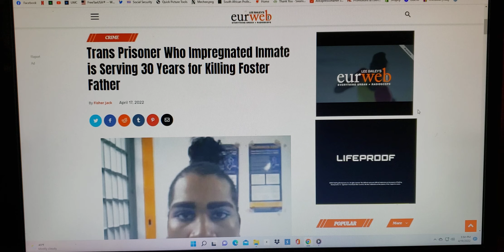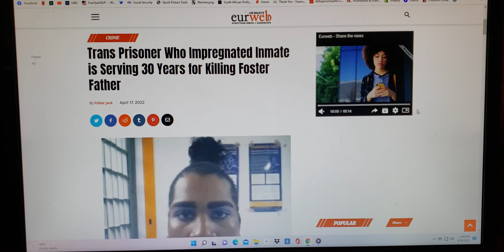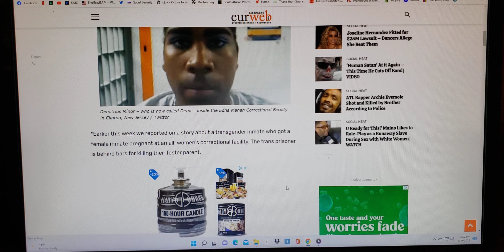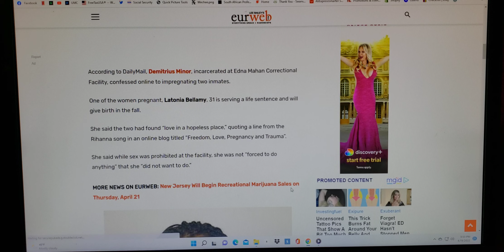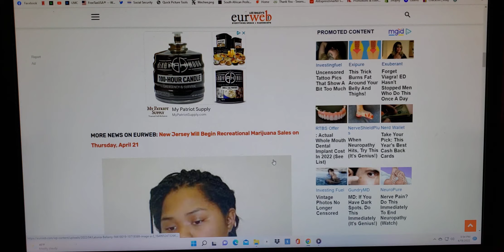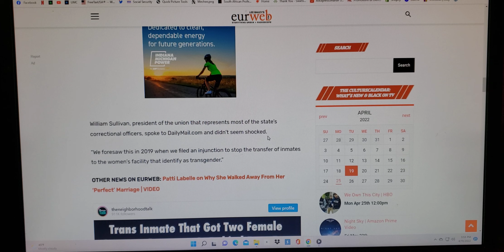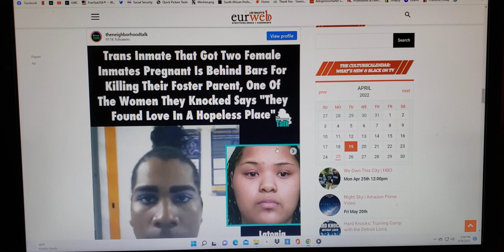Trans Prisoner; Impregnate 2 Female Inmates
Trans Prisoner Who Impregnated Inmate is Serving 30 Years for killing Foster Farther